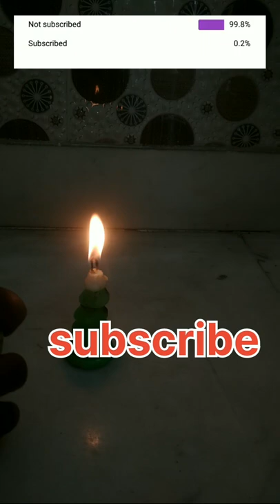CANDEL AND SANITIZER CANDEL NEW EXPERIMENT NEW SCIENCE EXPERIMENT TO DO AT HOME exp 👍👍🔥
CANDEL AND SANITIZER CANDEL NEW TRICK NEW EASY SCIENCE EXPERIMENT TO DO AT HOME experiment easy PLEASE SUPPORT ME AND SUBSCRIBE ALSO COMING SOON 1K SUBSCRIBE AND THIS VIDEO WILL COME VIEWS 3K UNDER PLEASE THANK
THAK FOR WATCHING MY VIDEO
THANKS FOR JOINING MY CHANNEL